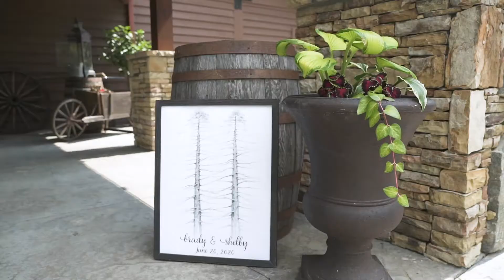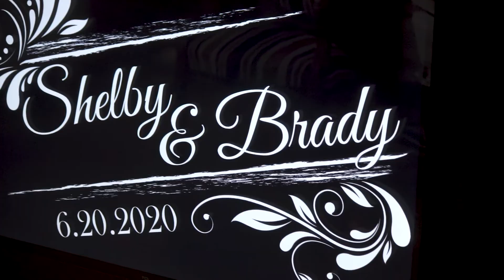We are Lovin This Wedding Video, Are You?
Shelby + Brady

We want to be 100% honest in this post. This couples last name is “Lovin”, and we couldn't resist include a pun in the title! We loved our time with them and we are so glad they represent their name well. Thank you both for choosing Spark!